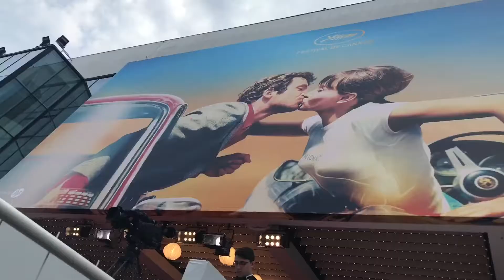Cannes 18 mai 2018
Déjeuner chez Astoux avec Françoise, toujours les files, la fête des courts métrages sur la plage du Majestic et pour finir en beauté retrouver Richard, Gérard et Marie Christine sur la terrasse UGC.